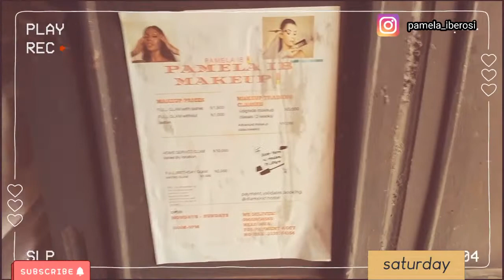enuguliving/uni vlog#10- getting my bvn/TIN +washday + uni Saturday morning routine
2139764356 (UBA United Bank of Africa)
Pamela iberosi

check what I  am up to

Faq:
name- pamela
age 18 my birthday is on the 19th of September
where I school- enugu
xoxo